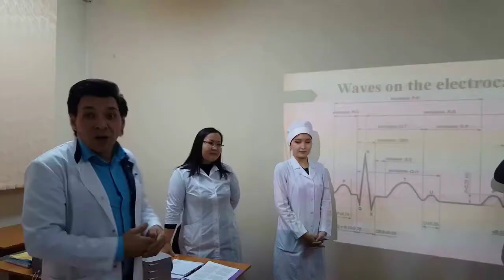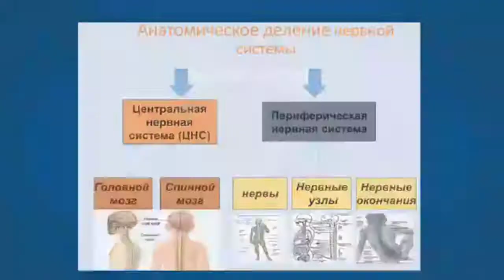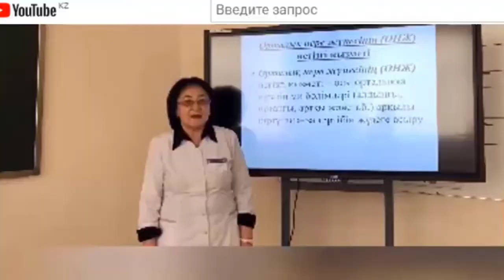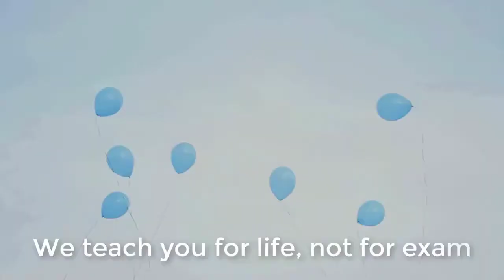Благодарности участникам Конференции от кафедры нормальной физиологии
Международная конференция, посвященной году мира и доверия (ООН): "Образовательные технологии в физиологии и медицине: опыт, решения, инновации", организованная кафедрой нормальной физиологии Медицинского университета Астана состоялась 5 февраля 2021 года в Нур-Султане